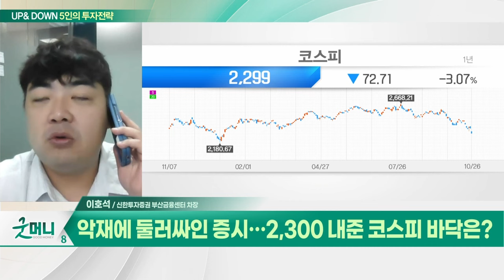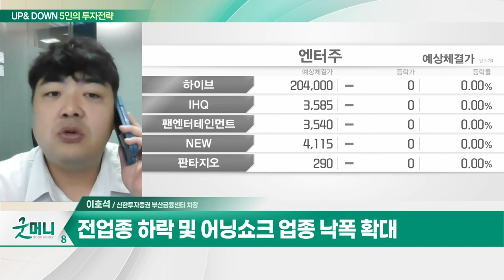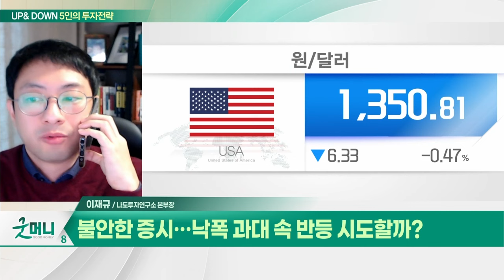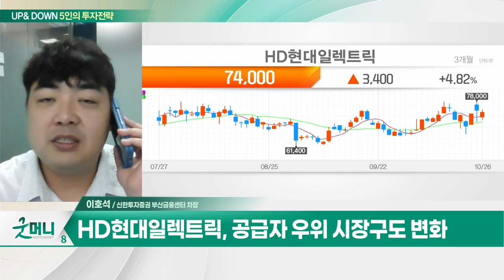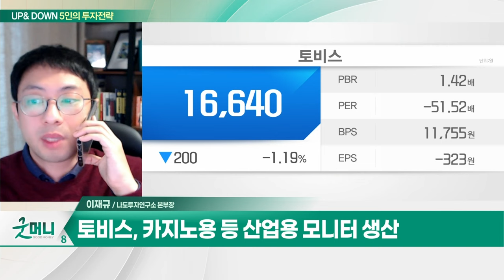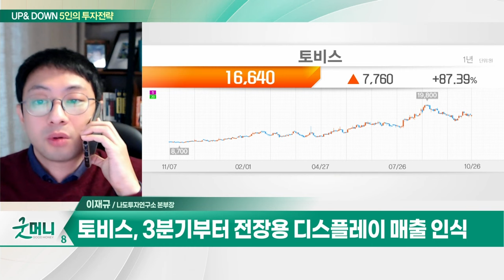HD현대일렉트릭(267260)… 3Q 영업익 시장기대치 38% 상회 / 토비스(051360)… 전장용 디스플레이 생산공장 완공_UP&DOWN 5인의 투자 전략 (20231027)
Q. 악재에 둘러싸인 증시… 2,300 내준 코스피 바닥은?
Q. 불안한 증시… 낙폭 과대 속 반등 시도할까?

- 3Q 영업익 시장기대치 38% 상회
- 두자릿수 영업이익률 달성
- 전력기기 시장 호황… 수주 물량 기대
- 공급자 우위 시장구도 변화
- 수주잔고 물량 증가 따른 증설 추진

토비스(051360)
- 카지노용 등 산업용 모니터 생산
- 전장용 디스플레이 생산공장 완공
- 3분기부터 전장용 디스플레이 매출 인식
- LG·현대모비스 등 주요 고객사 보유